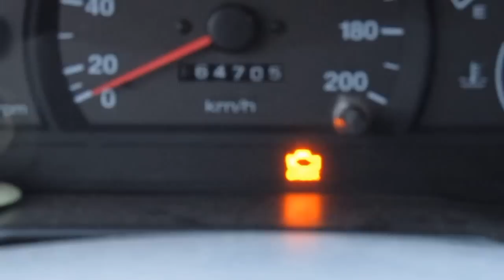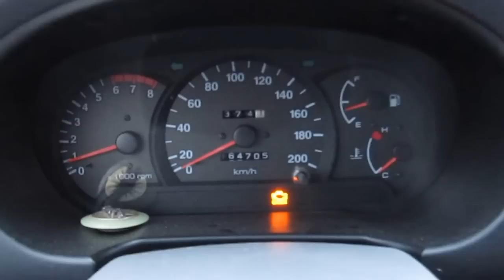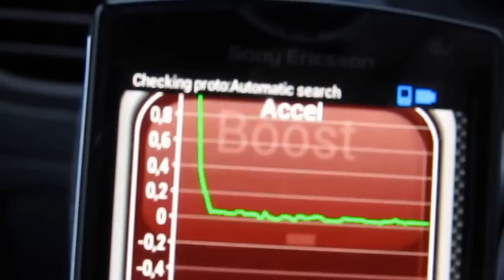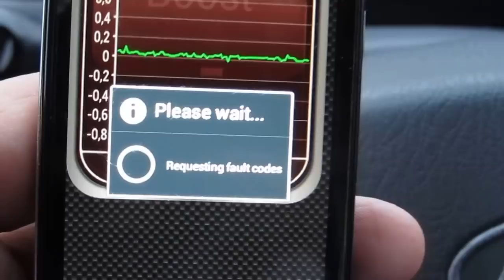CAR Diagnostic ELM327 OBD2 on Hyundai Accent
Cheap OBD2 car diagnostic from Ebay.
Car is Hyundai Accent 1.5 - 66 kW